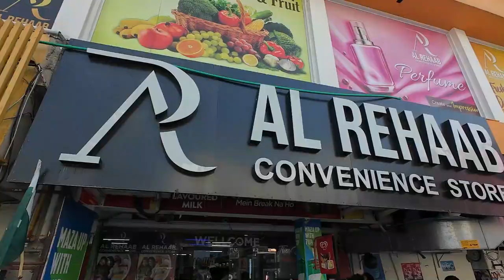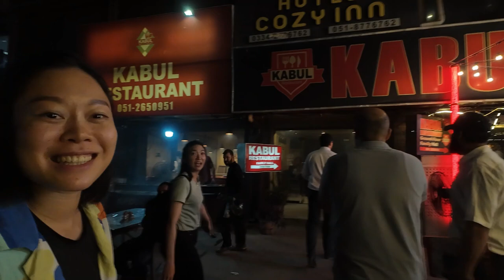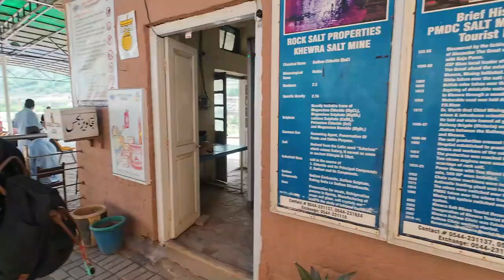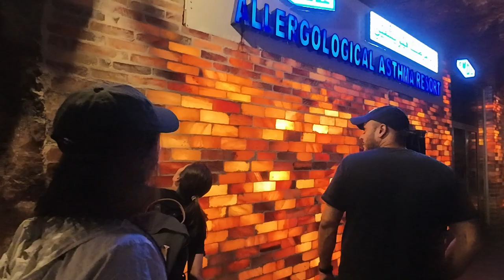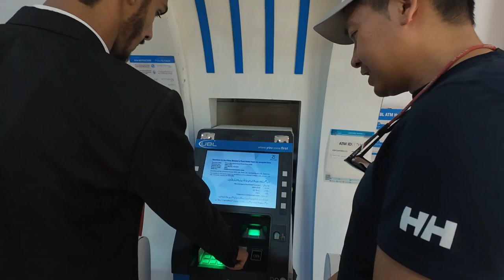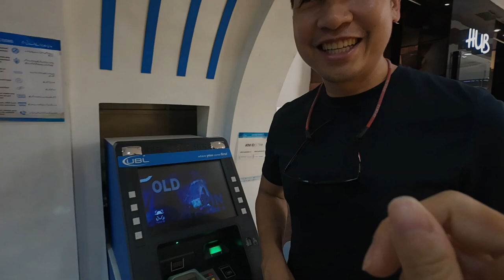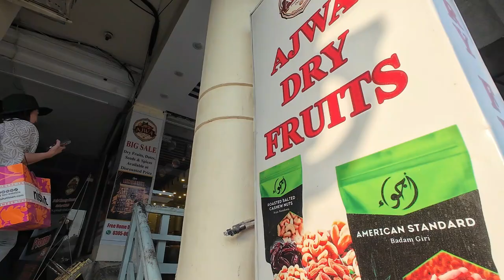Pakistan : 3 days in Islamabad : 20240821